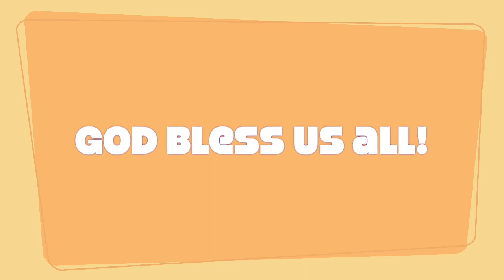I Am Called to be Holy, Prepared For Eternity - Matthew 5:8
-Matthew 5:8-

Children 3 - (Teens)